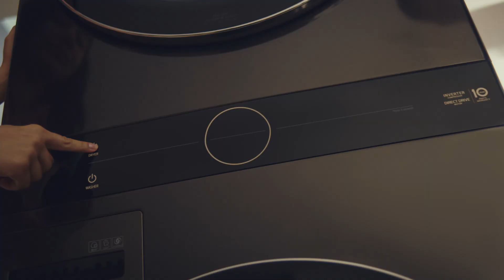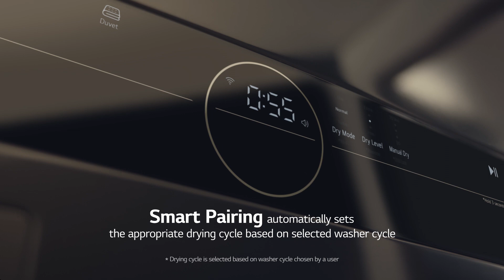LG Washtower_Laundry in Sync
LG Washtower™

Magic happens when we work in sync!
Now it’s same can be true for your laundry

The Washtower’s washer and dryer work together intelligently to finish your laundry better, faster & with less hassle.

* Detailed functions and designs may vary by country.